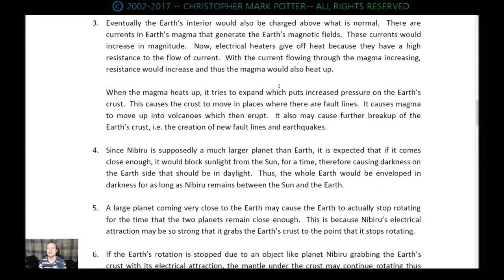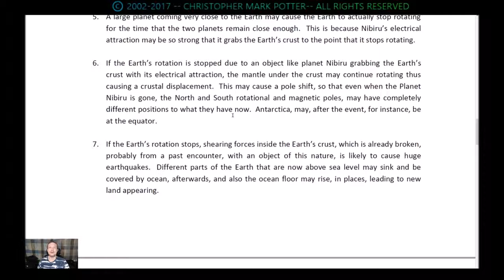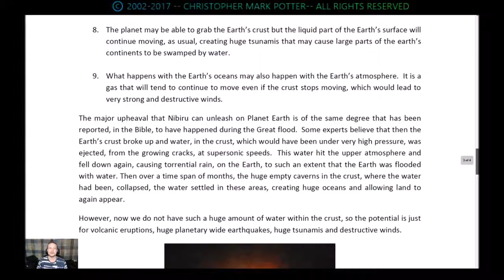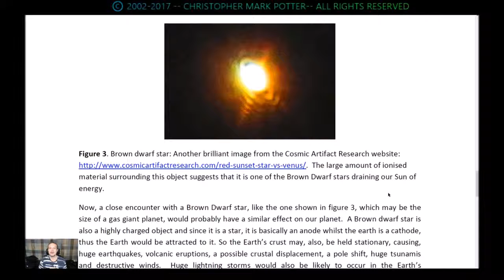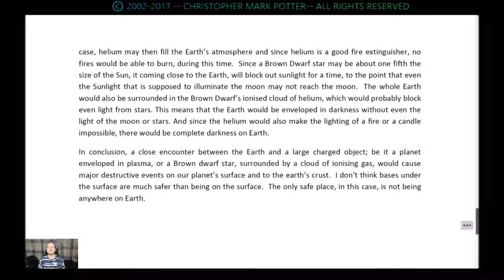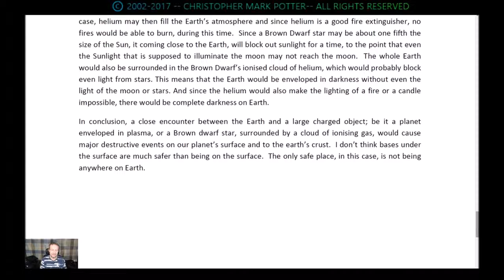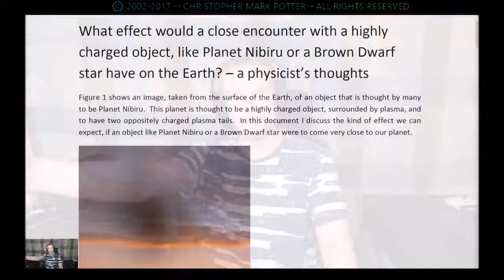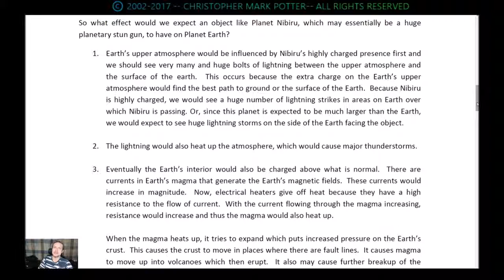1/13/17 WHAT EFFECT WOULD A HIGHLY CHARGED OBJECT, LIKE A BROWN DWARF, HAVE ON EARTH?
A PHYSICIST'S THOUGHTS.